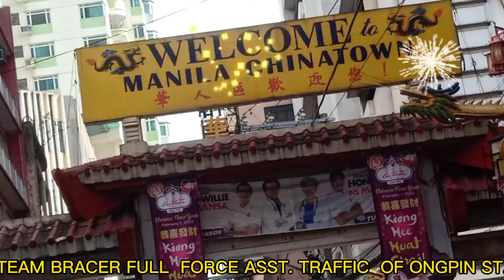FULL FORCE ASST. TRAFFIC TEAM BRACER MANILA CHAPTER ALONG THE ONGPIN ST.